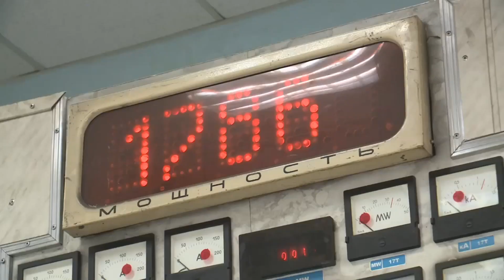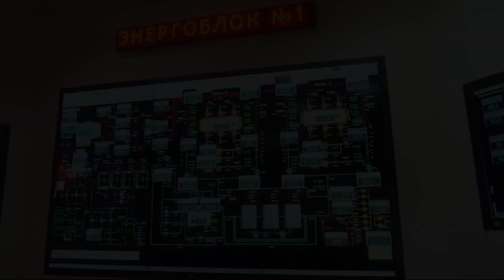EES EAEC Показатели энергетической эффективности стран СНГ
Смотрите и читайте EES EAEC (eeseaec.org) - Энергоэкономическая модель СНГ. Итоги 25 лет с 1992 по 2016 гг.
Макроэкономические показатели. Топливно-энергетические балансы. Показатели энергетической эффективности. Энергоэкономическая модель. Электроэнергетический комплекс.
Использованы материалы NASA,  Google Maps - Night lights in Google Maps (March 2019), отдельные видео эпизоды YouTube, материалы и расчеты сайта EES EAEC (eeseaec.org).